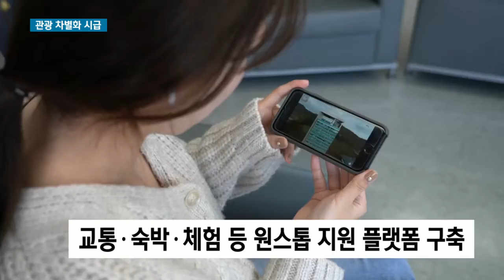'포스트 코로나' 전남 관광 어떻게?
코로나19 장기화로 관광산업의 침체도 길어지고 있습니다.

코로나가 잠잠해지면 재개될 관광시장 선점을 위해 전라남도가 개별 관광상품과 마케팅 전략 마련에 나섰습니다.

무안공항을 거점하는 통합 관광시스템 구축도 추진합니다.